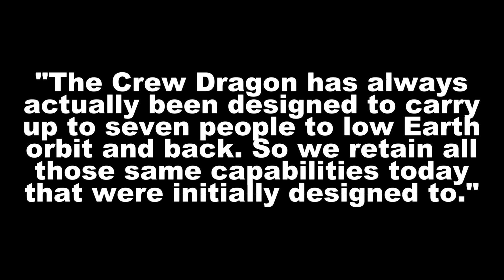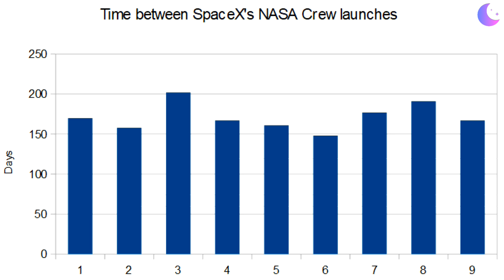SpaceX Dragon vs Boeing Starliner launch reliability for NASA astronauts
Boeing Starliner's troubled start has cast doubts on whether it will be a reliable vehicle for NASA astronauts. Meanwhile, SpaceX has proven itself to be a reliable Commercial Crew Program partner with its Dragon. I examined how frequently Crew Dragon launches and what we should expect of Starliner's launch cadence (if the program moves forward at all).

Thumbnail background image credit: SpaceX and Boeing

In-video image and audio credit: NASA, SpaceX, Gagarin Research and Test Cosmonaut Center, Polaris Dawn

NASA says it is “evaluating all options” for the safe return of Starliner crew

Audio issues are due to the fact that I have multiple children who make noise. I have yet to figure out a solution to this challenge. Thank you for bearing with me.